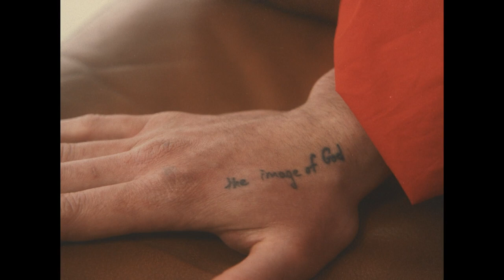CONTAINER TALKS: EPISODE 2 // STALLMANN GALLERY // DANIEL SPIVAKOV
Container Love’s new series, Container Talks, brings you editorials and short films about some of Berlin’s most inspiring creatives and artists, who talk about how queer culture has influenced their lives.